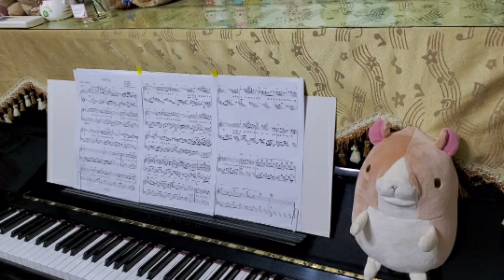青春有你 (蔡佩軒歌曲) Piano cover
Piano ：士 芳   詞曲：蔡佩軒

再次見面 我們又會在哪裡
是否會 仍有相同的默契
教室裡有我們青春的身影
踏出操場 走進了回憶

*時光飛逝 總讓人措手不及
想前行 心卻還留在原地
因為有你 青春就有了意義
不會忘記 只會更珍惜

鐘聲響起 誰說離別是結局
還有好多故事等著我們繼續
你回頭看 會發現我一直在這裡
為夢想我們一起努力 * #

謝謝青春有了你